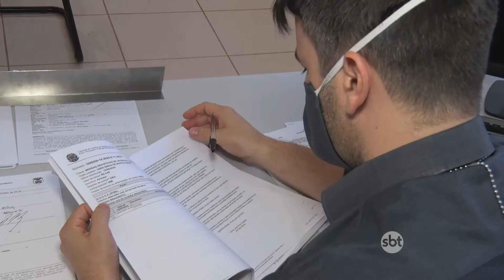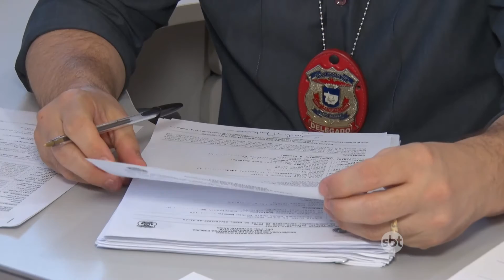FEMINICÍDIO AUMENTA 75% EM MT E NOVA MUTUM REGISTRA AUMENTO DE VIOLÊNCIA DOMÉSTICA